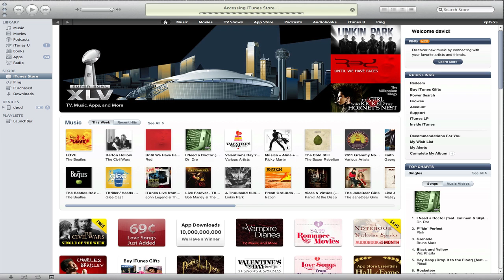[steel] for iphone is on top of iTunes' reference hot list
[steel] for iphone & ipod touch is on top of iTunes' What's hot list for the reference category!